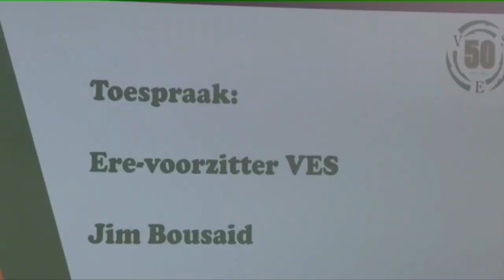Bousaid “ook rumte bieden aan niet politiek gelieerde deskundigen” STVS JOURNAAL 19 okt 2022